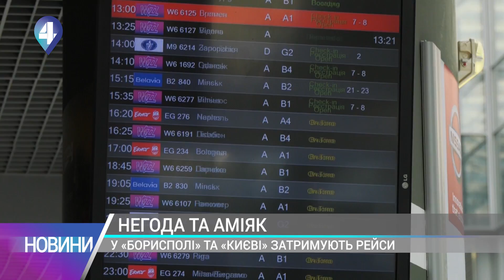У «Борисполі» та «Києві» затримують рейси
Авіяційний колапс. На  Київщину впав туман. Столичні летовища затримують рейси, а термінали припиняють працювати. Декотрі міжнародні компанії до України навіть і не вилітали. Що стало причиною збоїв? Та до чого тут аміяк? Розкаже наша Марьям Ель Хасан Алі.

4 канал – унікальний інформаційний суспільно-політичний канал. У нашому живому етері лише гарячі диспути та потрібна інформація.